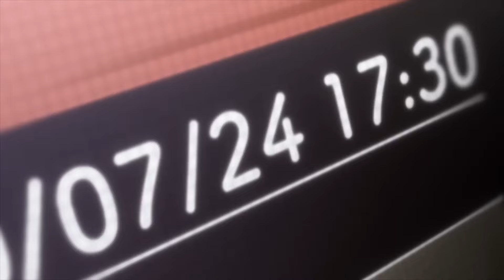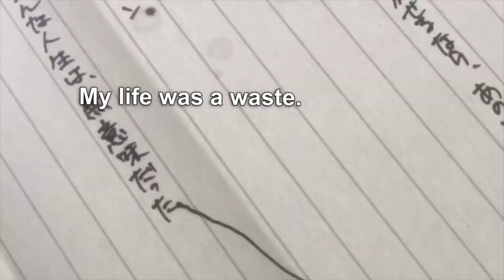Steins;Gate Reboot Announced! - Everything You Need to Know!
Steins;Gate fans, the wait is finally over! 🎉 Steins;Gate is making a comeback with an all-new reboot, marking the 15th anniversary of this iconic series. In this video, we cover everything you need to know about the upcoming release, from the new visual novel format and fresh art style to added story elements that promise to make this reboot unforgettable!

WeebDyewell.redbubble.com